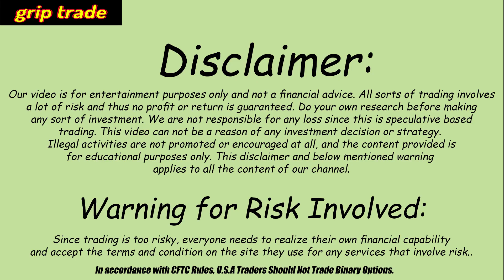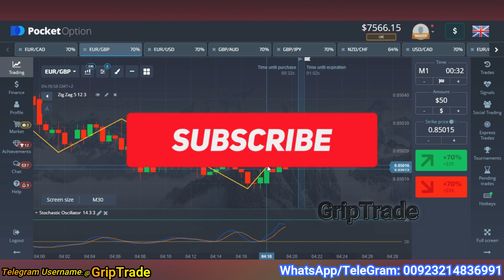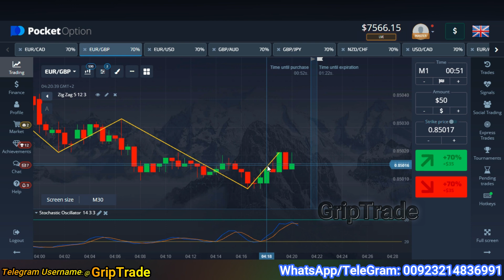Best Binary Trading Strategy Used In Pocket Options For Consistent Rewards With Two Indicators Only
This video relates to best combination of two different indicators that can be used for consistent results in binary trading. This strategy is applied on pocket options with practical examples as well.